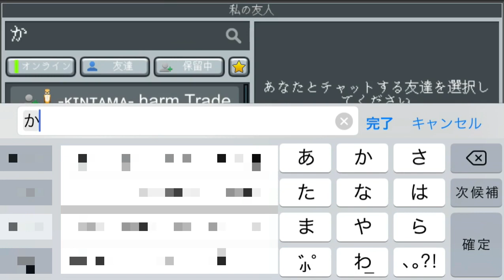カヲル君に景品を渡せません I can't give Kaworukun a free gift(Planet of Cubes/Planet Craft/惑星クラフト)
フレ申請してくれ